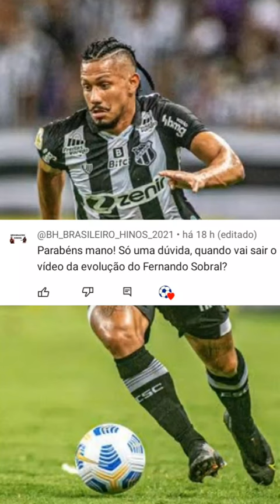mudança de aparência do Fernando sobral de 2017 até 2023!! futebol goat brasil #2023